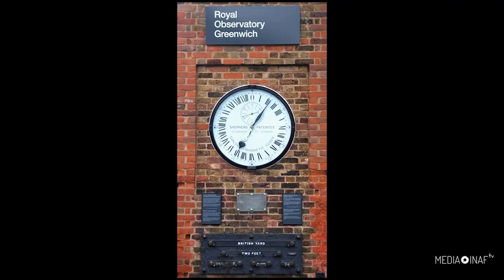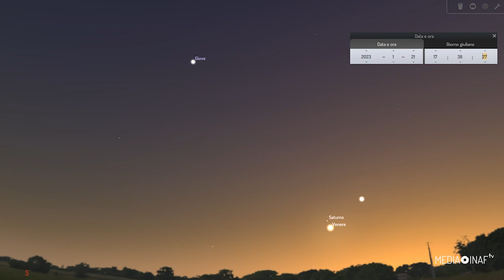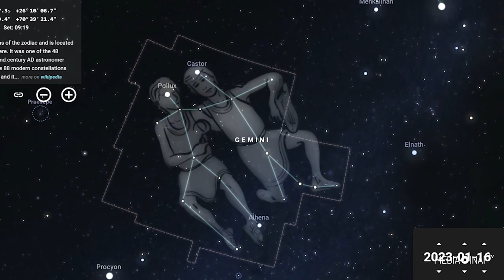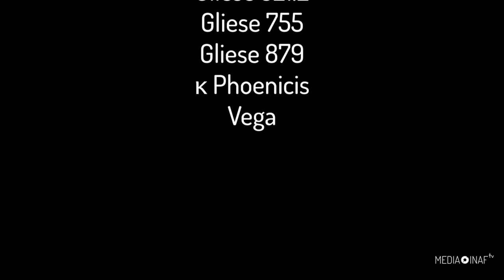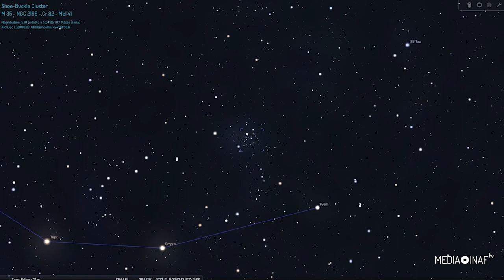Il cielo di gennaio 2023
Un sereno 2023 a tutte e tutti!

Con un invito a riscoprire la bellezza dell’osservazione del cielo stellato per fare in modo che esso diventi parte integrante della nostra esperienza di vita quotidiana.
Basta anche solo ogni tanto alzare lo sguardo in cielo ed essere incuriositi da quello che osservano in nostri occhi: stelle, costellazioni, pianeti o anche solamente la luna, come sempre affascinante.
E proprio con il nostro satellite iniziamo il viaggio verso il cielo stellato di gennaio.
La luna sarà piena il 7, all'ultimo quarto il 15 gennaio, luna nuova il 21 ed infine al primo quarto il 26 del mese.
Il 3 di gennaio sarà in congiunzione stretta con Marte, con la luna al 92% di fase e Marte ben luminoso con una magnitudine di -1.1, entrambi nella costellazione del Toro non lontani dalle pleiadi. Per noi dall’italia sarà una stretta congiunzione ma sarà osservabile come occultazione soltanto dalle zone Sud del continente africano.
La vicinanza dei due astri sarà apprezzabile per tutta la notte ma saranno in congiunzione alla minima distanza alle 19:39 di tempo universale. Ricordiamo che il tempo Universale è il tempo al meridiano di Greenwich. I am so sorry to interrupt you. The correct pronunciation is Greenwich.
Dicevo che il tempo universale corrisponde al meridiano di Greenwich e quindi per sapere l’ora locale, in questo periodo senza ora legale, basta aggiungere un’ora al tempo universale
Per quanto riguarda la visibilità dei pianeti, il pianeta principale di questo mese è Marte. Uscito dall’opposizione nel dicembre scorso si appresta ad allontanarsi da noi e quindi a diminuire sia di diametro apparente che di luminosità. Tuttavia sarà ben visibile per tutto il mese di gennaio. Approfittiamone!
Giove sempre brillante, sarà visibile verso sud sud-ovest per tutta la prima parte della serata.
Saturno invece con questo mese chiuderà le porte dell’osservabilità. Ancora per poco visibile dopo il tramonto verso sud ovest potrà essere ancora visibile ad inizio mese e poi anticiperà sempre più l’ora del tramonto.
Venere’ sarà sempre più visibile con il passare dei giorni dopo il tramonto in direzione ovest.
tenetevi liberi per il tramonto del 21, 22 e 23! assicuratevi di trovare un posto con l’orizzonte libero verso Ovest e speriamo nel bel tempo! Armatevi dei vostri occhi e anche se volete di un binocolo anche piccolo e non dimenticate, vista l’ora, un aperitivo... magari caldo...!
Ma Vediamo nel dettaglio cosa succederà in queste tre serate
il 21 Al calar del sole si potrà ammirare Giove di magnitudine -2,2, con saturno e venere, quest’ultimo di magnitudine -3,9, ben viàcini tra di loro ma bassi sull’orizzonte ed il passaggio della stazione spaziale internazionale che dalle 17:37 sorgerà vicino a venere per poi entrare nel cono d’ombra alle 17:40 circa sparendo cosi’ alla nostra vista.
Il 22 ci sarà una simile situazione, senza la stazione spaziale ma con venere e saturno ben più vicini, a meno di mezzo grado di distanza apparente.
Il 23 del mese ci sarà un bell’incontro tra la luna, Venere e Saturno, ottimo da vedere al binocolo con la luna che mostrerà una falce sottilissima. Il consesso di astri sarà Visibile alle luci del tramonto verso ovest
Proseguendo con i fenomeni di questo mese, Il 26 gennaio sarà il turno di Giove ad essere avvicinato dalla luna. Osservate il fenomeno a Sud Ovest dopo alle prime ombre della sera.
L’ultimo giorno del mese, il 31, Marte e la Luna saranno vicini nella costellazione del Toro a partire dalla sera del 30 e si avvicineranno sempre di più fino al loro tramonto verso le 3 del mattino dopo.
Diamo ora uno sguardo alle costellazioni principali di questo mese.
Sono sempre imponenti e ben visibili verso sud le costellazioni di Orione e del Toro. La stella sirio con la sua magnitudine di -1,45 domina il cielo un po’ più bassa sull'orizzonte, l’Auriga sarà quasi allo zenit nella prima parte della serata, seguita dai gemelli, a mio avviso quest’ultima la principale costellazione di Gennaio.
La costellazione dei gemelli ben visibile in questo mese alta nel cielo per tutta la notte è caratterizzata dalle due stelle più brillanti Castore e Polluce. Esse sono molto simili in magnitudine ma di colore leggermente diverso. Polluce, di colore bianco-arancio è una gigante arancione mentre Castore, a 51 anni luce da noi, è in realtà un sistema multiplo costituito da sei componenti disposte in 3 coppie, chiamate Castore A, B e C. Insomma stiamo parlando di una vero rave party di stelle.

E proprio a nord, La cometa C/2022 E3 (ZTF) potrà essere visibile comodamente dal 20 gennaio in poi nei pressi dell’orsa minore. Le comete sono oggetti celesti imprevedibili ma potrebbe essere visibile con un binocolo o addirittura ad occhio nudo, sotto cieli bui.

A cura di Fabrizio Villa